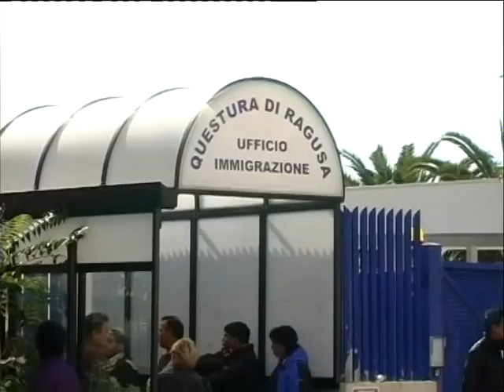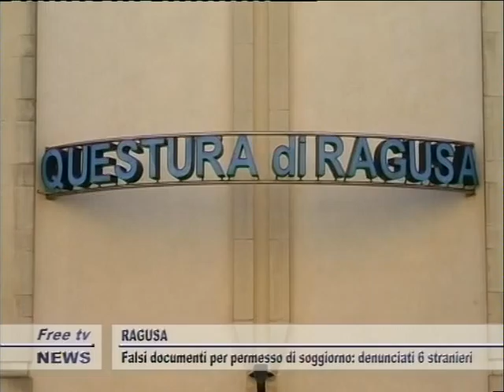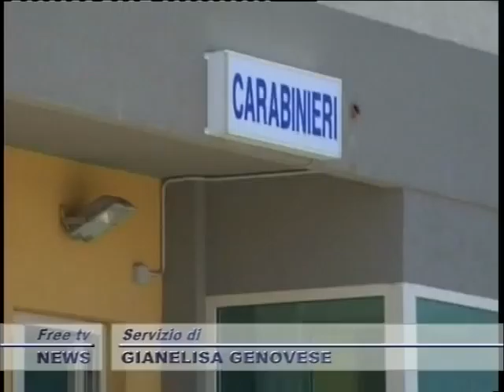TG 04 04 SERA 1P.mpg